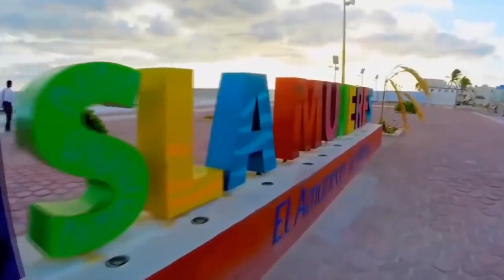🌴(IBIZA V. 4)🌴 - MODERN TRIBAL TECH HOUSE - 🌴(IBIZA V. 4)🌴 Mixed by Dj LEMARK & TRACKLIST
⬇️⬇️-TRACKLIST DOWN-⬇️⬇️
🎥🎞️VIDEO SUMMER TIME🎞️🎥
✔️THE VIBE ON THIS EVENT IS FOR AN IBIZA OF NIGHT
!!! OF CLUB !!!✔️
THIS IS MY IBIZA (4) EVENTS
▶️ 85 % TRACKLIST 85%
1 -Federico Scavo - Funky Nassau (acapella)
2 - Rendher - Afrika (Original Mix) Happy Techno Music
3 -
4 - Eli Brach - La Luna (Original Mix)
5 - Crazibiza & Federico Scavo - Colegiala (Original Mix)
6 - Capo & Comes - Ta Bueno (Reverso & Damon Grey Ibiza Remix)
7 - Vlada Asanin, Mad1 - Badboy (Sunrise 2017 Remaster)
8 - RAPHA (ITALY), Lio Mass (IT) - Moveon (Gianfranco Troccoli Remix)
9 - Engelhart - Ganja (Original Mix)
10 - Enrico Caruso - Erykha 1501 (Original Mix)
11 - Tavo Under - El Gozadero (Original Mix)
12 - Nu - Who loves the sun (Andre Rizo remix)
13 - Sergio Parrado, Dj Dep, Ernesto Paredano - Marabunta (Enrico Caruso, Grain Remix)
14 - Joseph Mancino - Dragons Day (Original Mix)
15 - Mathias D & Natsch Jordy Mad - La Bruja (Original Mix)
16 -
17 -

 House Latin , Minimal , Techno , techouse , Minimal Tech House ,
House Underground , Underground , House Music (Musical Genre) ,
Tribal House (Musical Genre) , Electro (Musical Genre) , Remix , Groove ,
Minimal Techno (Musical Genre) , Trance , club  , Carl Cox , Tribal Tech House ,
dance , New , Tech House , ibiza , ibiza tech house , groove tech house , dark techno ,
house music , underground music , coronita , coronita minimal , big room house , club house, remixes , electro , electro house , party , party dance , dance , remix , mashup , bootleg , dance remix
bootleg remix , best songs
best remix , house , electro house 2018 , party remix
best edm , electro dance  , deep house , future house , edm mix , edm music , tropical house , deep house mix, TRIBAL
,bass house,bass house brazilian,brazil house,drop bass brazilian,drop bass house,deep house pedrada